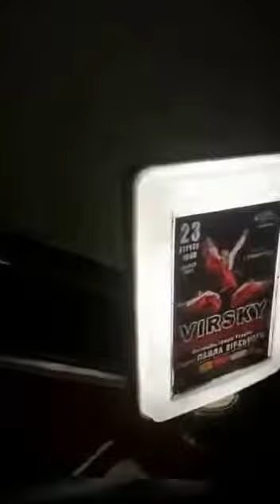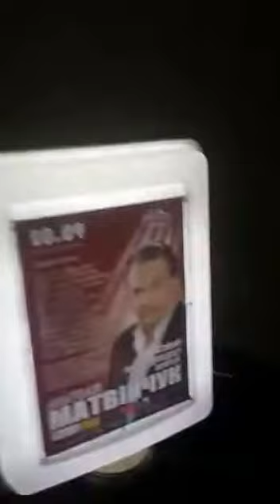UkraineInvites - Kyiv Metro Station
The Elevator @ Tetralna Metro Station of the Kyiv Metro Station. Although rugged and old, the Kyiv Metro station is as efficient as any other Metro found in any developed country across the world